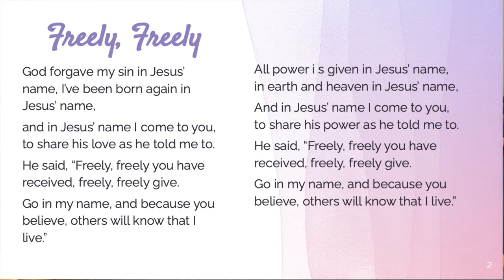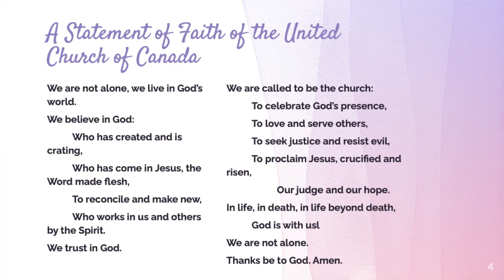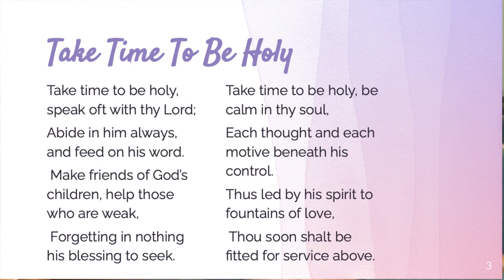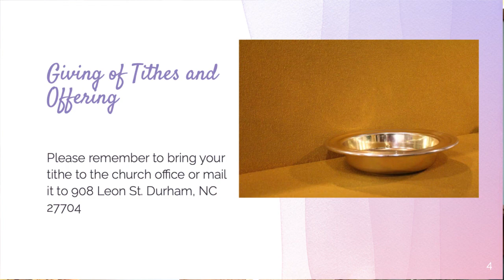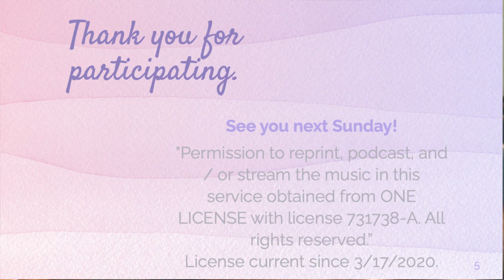GHUMC Worship 8/15/21